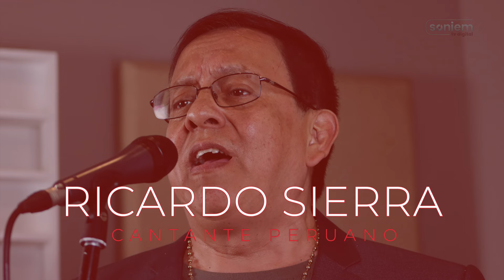Programa especial por el Día de la Canción Criolla en SONIEM TV Digital 🎶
Hoy, 31 de octubre, celebramos con orgullo el Día de la Canción Criolla, y en honor a nuestra rica herencia musical presentamos un programa de entrevistas y música con los artistas que mantienen viva esta tradición. Zoraida Arias conduce esta edición especial de Nuestra Música se Pasa, donde disfrutaremos de interpretaciones y conversaciones con destacados exponentes de la música criolla:

Katherine Cuadros – Cantante
Juan José Herrada – Cantante
Ricardo Sierra – Cantante
Julio Carhuajulca – Compositor y cantante
Mariela Valencia – Cantante
Karem Farías – Cantante
Ricky Padilla – Cantante

No te pierdas esta celebración especial del Día de la Canción Criolla y acompáñanos a rendir homenaje a nuestra cultura musical.